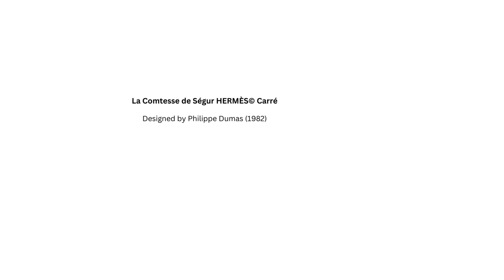La Comtesse de Ségur HERMÈS© Carré presented by Carre de Paris©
The La Comtesse de Ségur HERMÈS© carré depicts several vignettes capturing scenes from the beloved children’s stories by the French writer, Sophie Rostopchine.